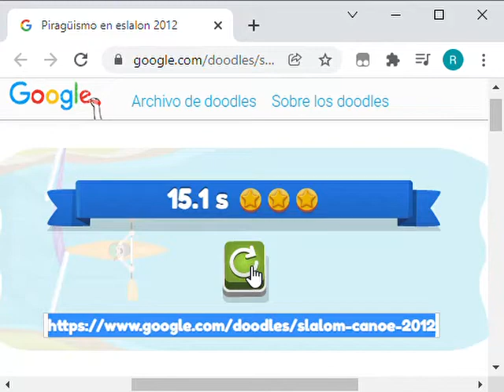google doodle slalon canoe 2012 - 11,7 seconds WR with new 2 keyboards strat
beated the "perfect time" of getting everything correct in the map, which tecnicaly was a tied 12,1 by 3 diferent runners perfect maps runs, by 0,4 seconds
how did this even happenned lmfao
happened randomly while clicking some attempts while i was watching a casual video lol (thats why the background sound too)
i guess the 2 keyboards mantaining movement maybe made it faster? idk lol